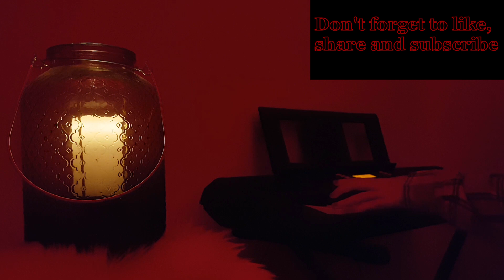Stranger Things Theme (Piano cover by Lolav B.)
HELLO MY LOLAVERS!ヾ(＾-＾)ノ

♡In this video I will be playing stranger things theme song on piano. Hope you enjoyed my performance!!ヽ(^◇^*)/

♡About me ᵔᴥᵔ
It's me Lolav B. and on my channel you will find entertaining videos for you to watch when you're bored. I loveee playing the piano and sharing my experiences and journey with you people. :))))))